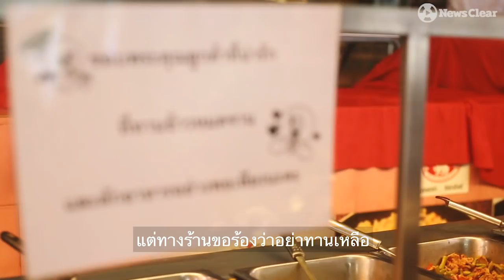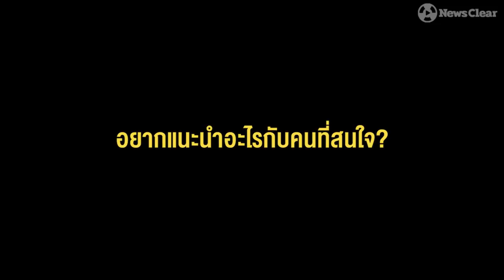59 บาท อิ่มไม่อั้น ทางเลือกคนยาก! "ข้าวแกงบุฟเฟ่ต์"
ในยุคข้าวยากหมากแพง...จะอดข้าวก็คงไม่ได้ ทุกมื้อจึงต้องคุ้มค่าที่สุด!!
"ข้าวแกงบุฟเฟ่ต์" มื้อสุดคุ้ม อิ่มไม่อั้นเพียง 59 บาท ทางเลือกยุคประหยัด กลยุทธร้านข้าวที่ลงตัว

พิกัด ร้านปลาทอง หมูกระทะ แยกรางน้ำ (ติดกับ Eat Am Are) เปิดวันจันทร์ - เสาร์ 07:00 - 13:00 น.